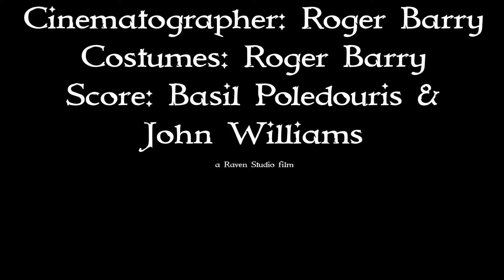Olaf The Troll Slayer, Episode 49